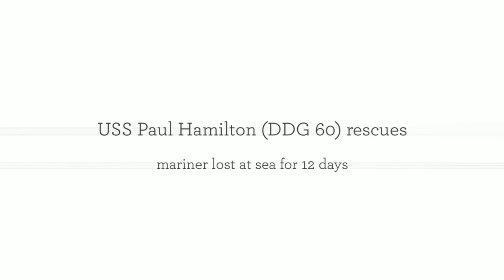U.S. Navy Week In Review Dec. 6-12, 2014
Welcome to the U.S. Navy's multimedia production featuring selected images from around the fleet. The images represent the work of the many naval photographers deployed worldwide and submitted to Navy Media Service. For access to more than 150,000 high-resolution photos visit: ‪